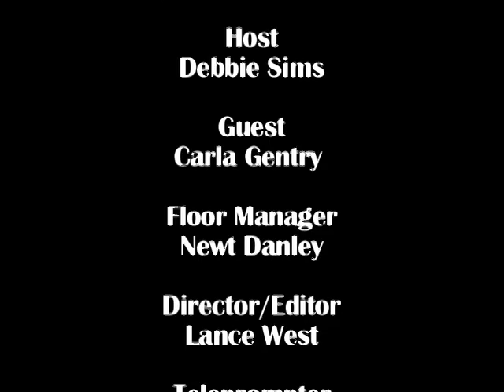Pet Watch - Episode #014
Pet Watch - Episode #014. Hosted by Debbie Sims, Public Information Assistant. Guests: Carla Gentry, Volunteer at the WCAC&AC, and Ella the dog!